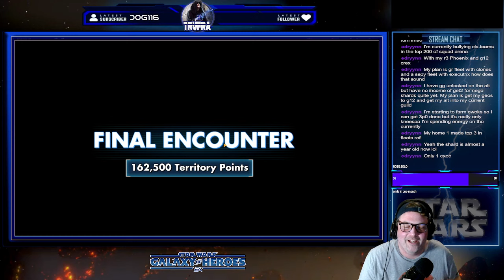Dathomir FULL AUTO NO GLS - 2 WAVES RotE TB SWGOH 5 MIN